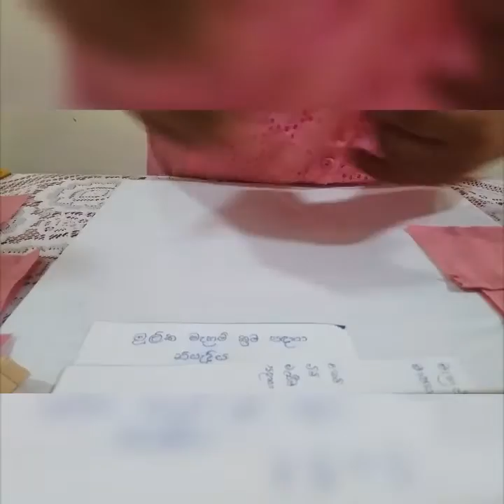AL/OL Home Economic මූලික මැහුම් ක්‍රම (ප්‍රායෝගික )නූල් දුවවීම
Home Economic AL/OL 10 ශ්‍රේණිය 10 පාඩම (Part 4)